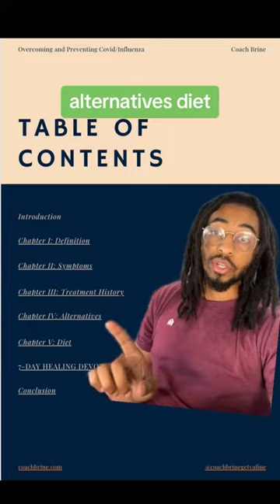Holistic COVID prevention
greenscreen Coach Brine's book on holistic COVID prevention offers a unique and comprehensive perspective on safeguarding our health during these challenging times. His approach combines the wisdom of holistic wellness with practical strategies to enhance our immune systems naturally. By focusing on nutrition, stress management, adequate sleep, and overall well-being, we can strengthen our body's defenses.

What sets Coach Brine's guidance apart is his deep belief in the interconnectedness of mind, body, and spirit. He reminds us that by nurturing our mental and emotional health, we fortify our physical resilience. Through his book, he empowers us to take charge of our health proactively.

Holistic COVID prevention, as presented by Coach Brine, goes beyond surface-level measures. It encourages us to embrace a lifestyle that fosters vitality and immune strength, offering not just protection from COVID but also a path to holistic well-being. 🌿💪